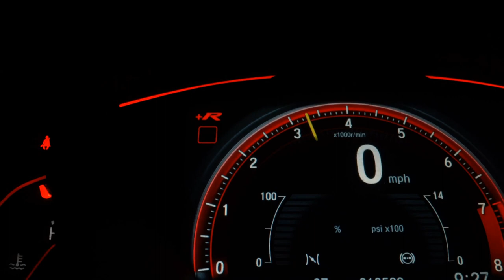VOLKSWAGEN FOX - 2017 - São Caetano do Sul/SP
A DNT Automóveis se destaca desde 2017 no mercado automotivo como sinônimo de transparência, confiança e qualidade. Financiamos em ate 48 meses com as melhores taxas do mercado com ou sem entrada, aceitamos seu veiculo como parte de pagamento com uma avaliação justa com o mercado.
Especializada na venda de veículos seminovos e 0km , Nossos veículos são verificados e certificados, e nosso estoque é constantemente renovado com o que há de mais novo e exclusivo.

Aqui você irá encontrar o carro que deseja.

Dados do Veículo
Veículo: VOLKSWAGEN / FOX 1.6 MSI HIGHLINE 16V
Ano: 2017/2017
Combustível: FLEX
Portas: 4 PORTAS
Câmbio: Manual
Cor: PRATA
KM: 69.000

✅ Air Bag
✅ Alarme
✅ Ar Condicionado
✅ Ar Quente
✅ CD Player
✅ Computador de Bordo
✅ Desembaçador Traseiro
✅ Direção Hidráulica
✅ Freio ABS
✅ Rádio
✅ Rádio e MP3
✅ Retrovisor Fotocrômico
✅ Retrovisores Elétricos
✅ Travas Elétricas
✅ Vidros Elétricos
✅ Volante com Regulagem de Altura
✅ Limpador Traseiro
✅ Trio Elétrico
✅ Farol de Neblina
✅ Entrada USB
✅ Aerofólio
✅ Bluetooth
✅ Porta Copos
✅ Trava Elétrica Central
✅ Direção Elétrica
✅ Rádio USB
✅ Som Original